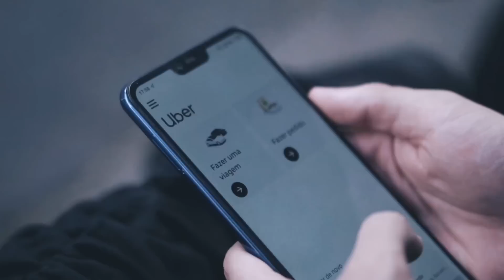6 Maneras De SIMPLIFICAR Tu Vida! 😀 (MINIMALISMO)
En este video, quiero compartir contigo algunos consejos prácticos que pueden ayudarte a simplificar tu vida y hacerla más fácil.

Uno de los consejos que quiero enfatizar es la práctica del minimalismo. El minimalismo es una forma de vida que se centra en simplificar y reducir al mínimo las posesiones materiales y las distracciones para poder concentrarse en lo que realmente importa. Es una filosofía que promueve la claridad mental, la libertad y la felicidad.

En este video, te mostraré cómo puedes aplicar el minimalismo en tu vida cotidiana para simplificar tus rutinas, reducir el desorden y el estrés, y mejorar tu bienestar general. Desde la organización de tu espacio hasta la reducción de tus compromisos, te daré consejos prácticos y efectivos para implementar el minimalismo en tu vida.

Además, te mostraré otras 6 maneras de hacer tu vida más fácil, incluyendo la priorización de tus tareas diarias, la creación de rutinas saludables, la delegación de responsabilidades, y más. Estoy seguro de que estos consejos te serán útiles y te ayudarán a simplificar tu vida para que puedas disfrutar de lo que realmente importa.